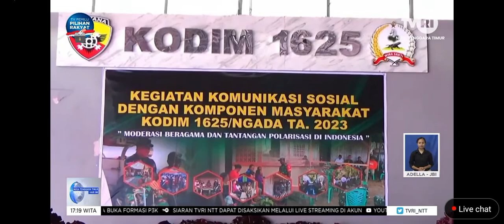JAGA KEBERAGAMAN DAN CIPTAKAN PEMILU DAMAI ( Giat Kodim 1625 Ngada)